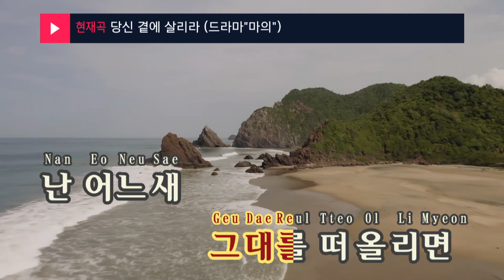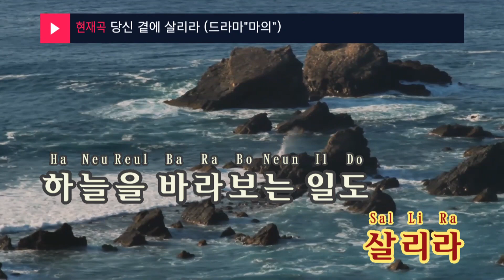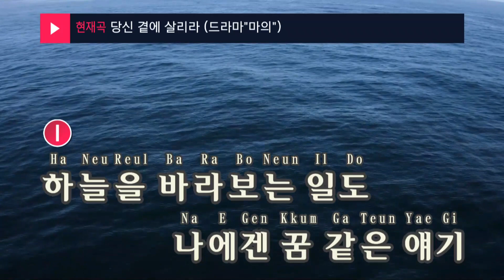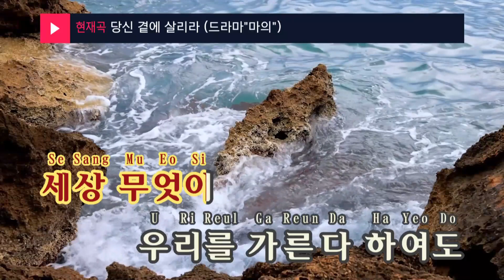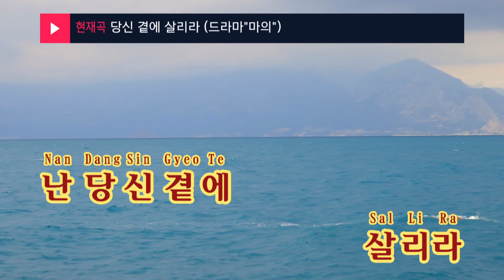당신 곁에 살리라 (드라마"마의") - 임재범 (I'll Live Beside You - Lim Jae Beum) (KY.48039) / KY Karaoke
★ 곡 정보 ★
번호 : 48039
제목 : 당신 곁에 살리라 (드라마"마의")
가수 : 임재범
작사 : 박성일
작곡 : 박성일,김준석

Copyrightⓒkeumyoung